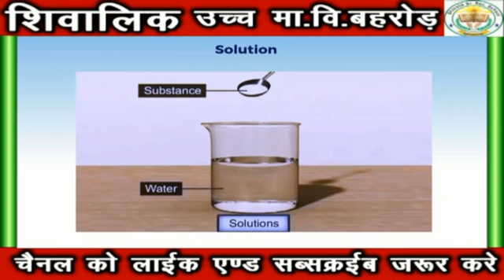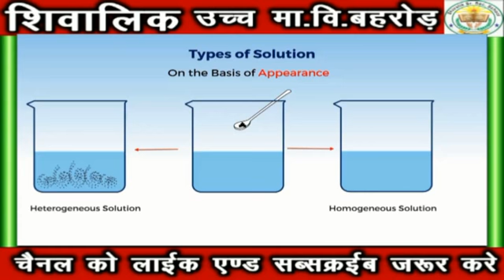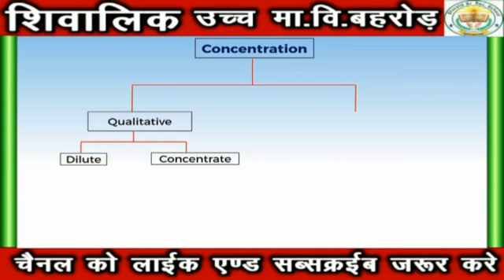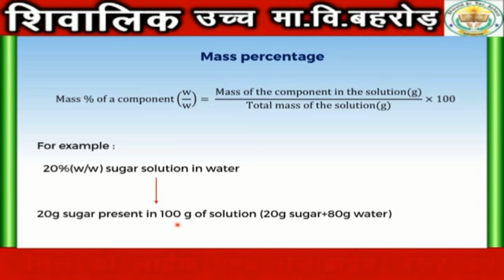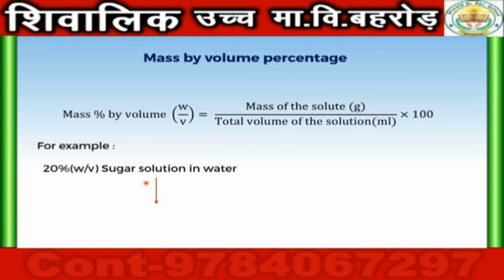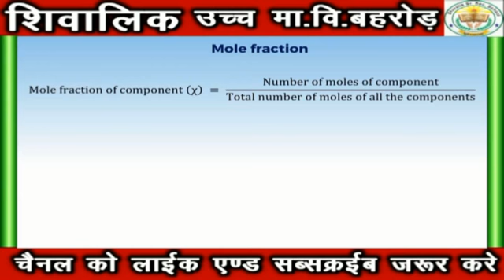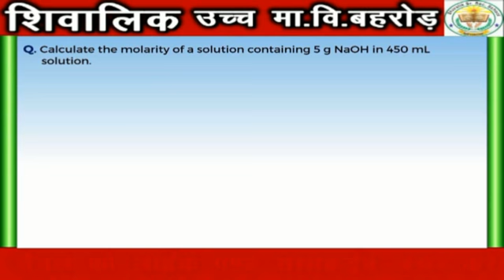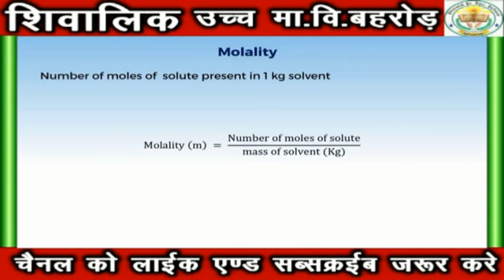solution lesson 2 ( INTROUDUCATION AND CONCENTRATION)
SHIVALIK SR.SEC.SCHOOL,BEHROR